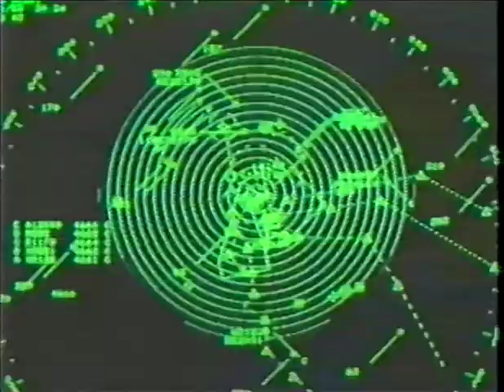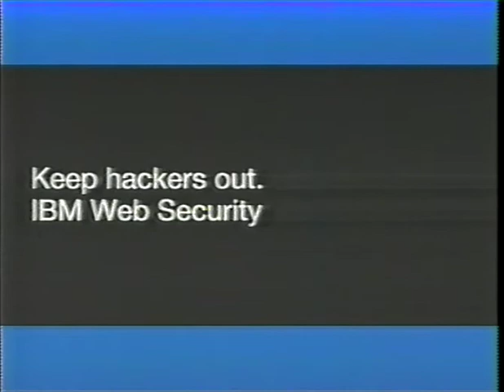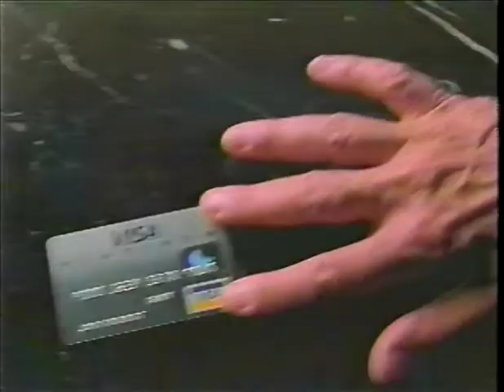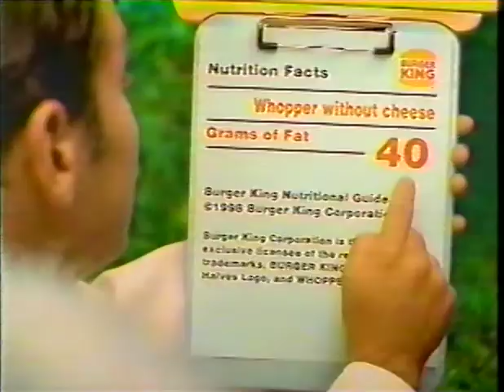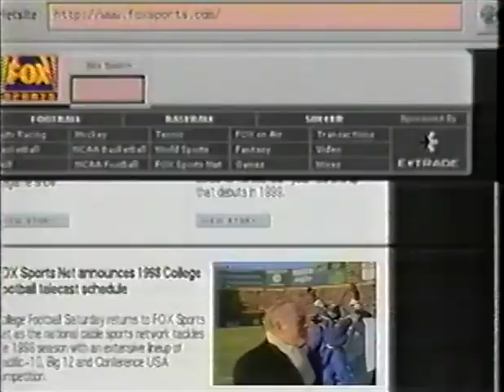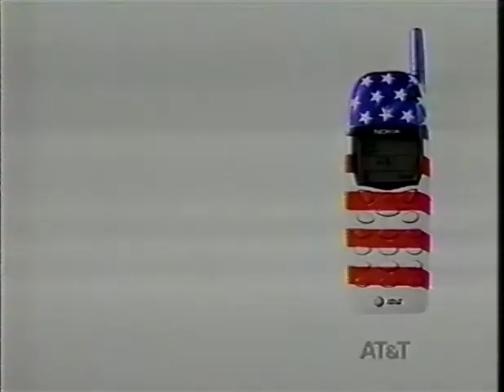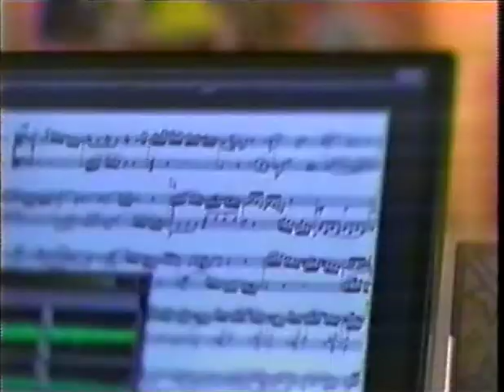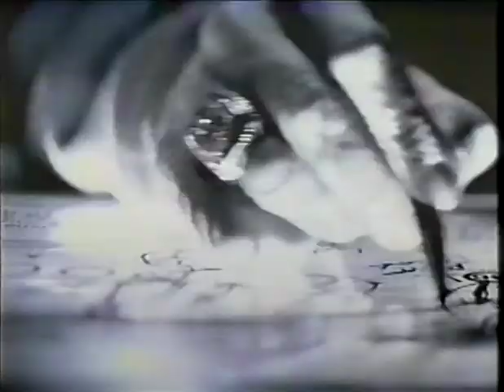Divisional Round - San Francisco 49ers at Atlanta Falcons - January 9, 1999 (1998 season)